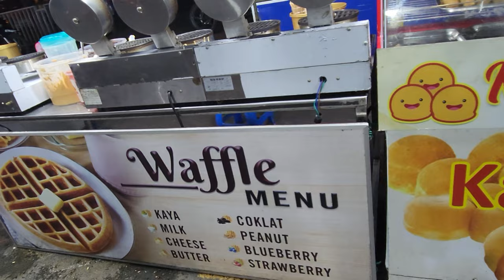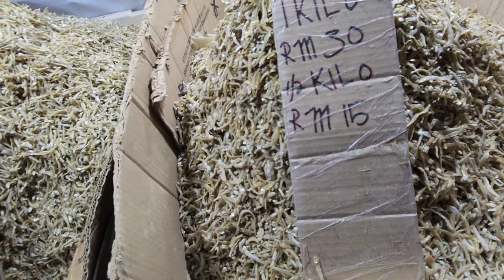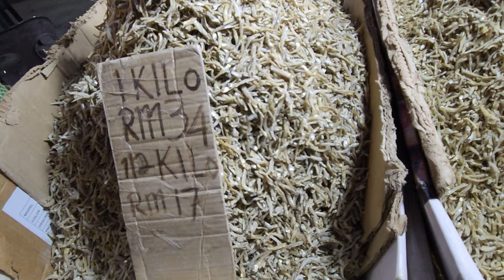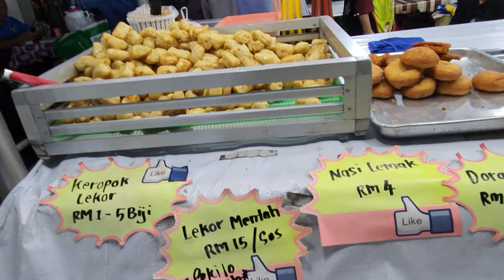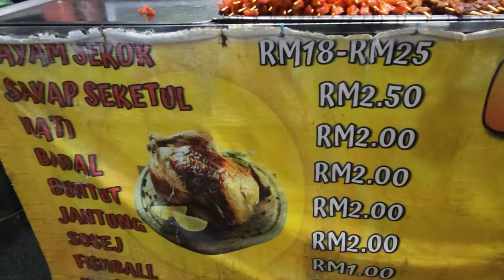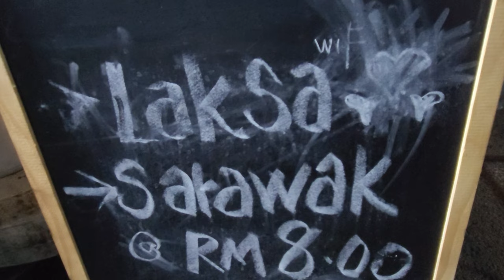Pasar Malam Bintulu//Dekat Airport Lama Bintulu